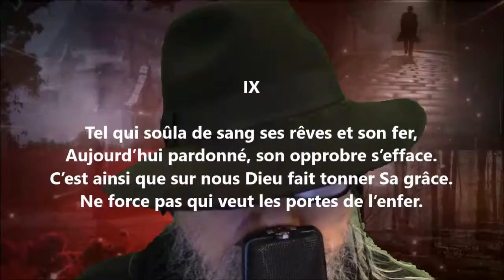Tel qui soûla de sang ses rêves et son fer - Paul-Jean Toulet lu par Yvon Jean